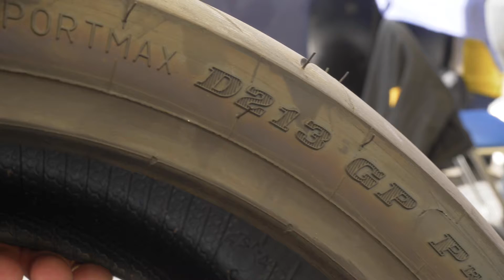Dunlopcup Misano settembre 2019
recap dunlopcup Misano
settembre 2019